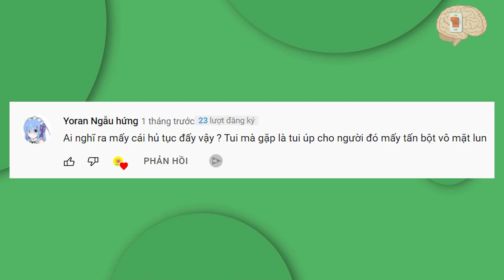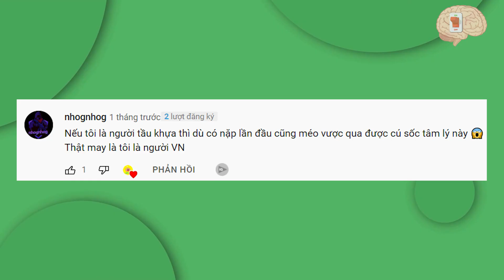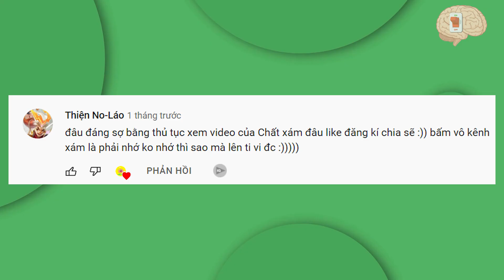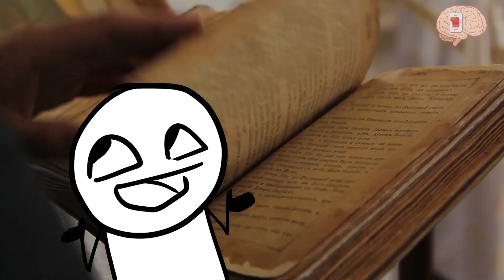5 Bí Mật Động Trời Đáng Sợ Chỉ Có Trung Quốc Khiến Cả Thế Giới Ngã Ngửa | Chất Xám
5 Bí Mật Động Trời Đáng Sợ Chỉ Có Trung Quốc Khiến Cả Thế Giới Ngã Ngửa | Chất Xám
Chương trình CHẤT XÁM là chương trình dành cho giới trẻ Việt Nam.
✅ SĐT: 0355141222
Mãi yêu!!!